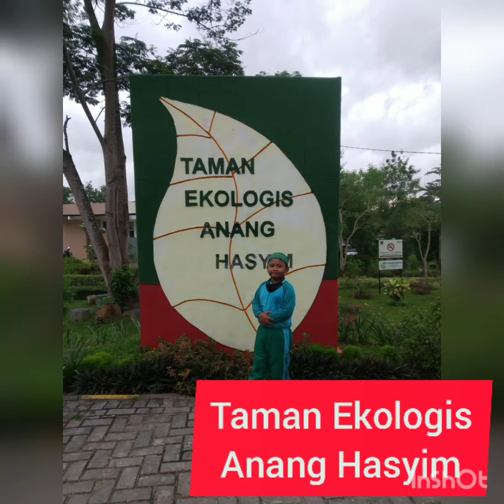Taman Ekologis Anang Hasyim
Cocok untuk komunitas penghirup udara segar